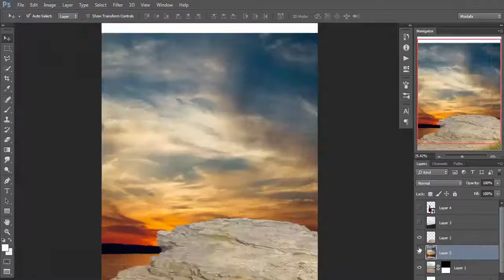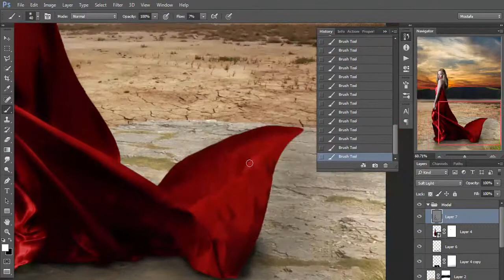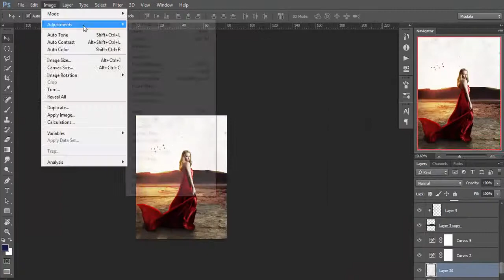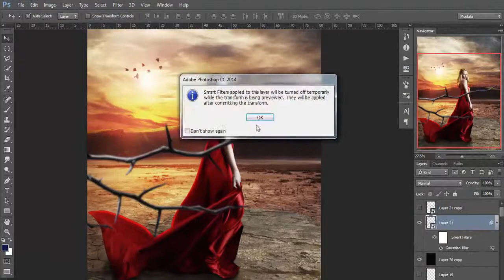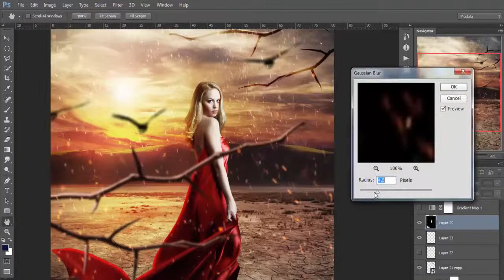Photoshop Manipulation - Speed Art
In this video we will learn to create a manipulative scene using several images having nice light effects using photoshop cc version

photoshop,photoshop tutorial,photoshop cc tutorial,photoshop cs6 tutorial,photoshop manipulation,photoshop manipulationt tutorial,photoshop cc,photo manipulation

Smudge Painted Look Photo Effects Photoshop Tutorial Processing

Bulb Moon  Photoshop Manipulation Tutorial Processing
Big Bear - Photoshop Manipulation Tutorial
Boring to Awesome - Portrait Dual Lighting Effect with Glowing Edges in photoshop manipulation
Photoshop Tutorial | Manipulation Workflow and shading

تعليم,احتراف,فوتوشوب,photoshop,كورس,دروس,تعلم,الفوتوشوب